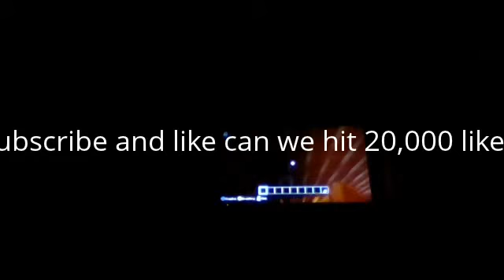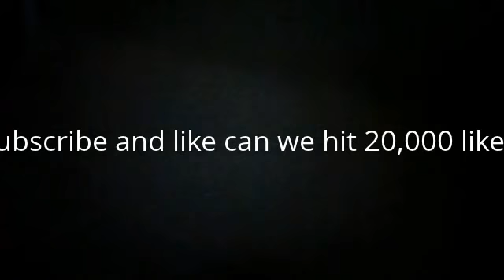My Edited Video